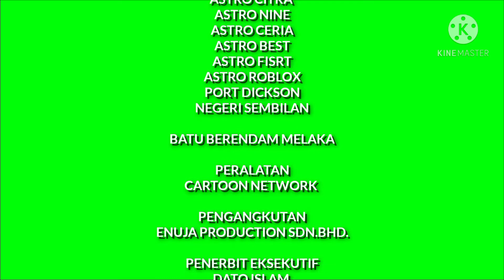19 May 2021